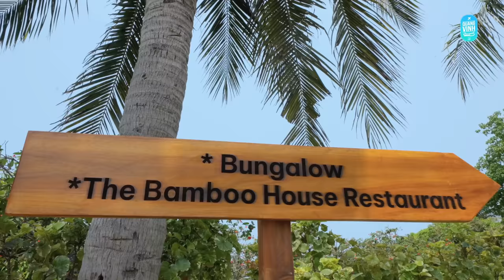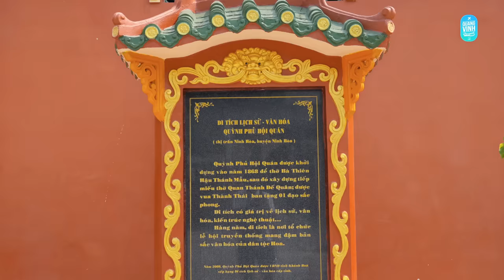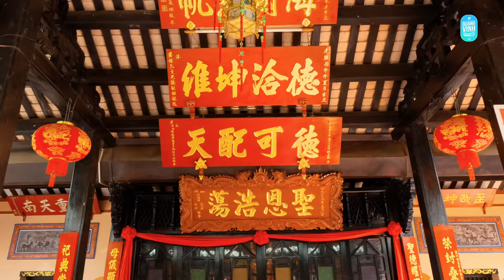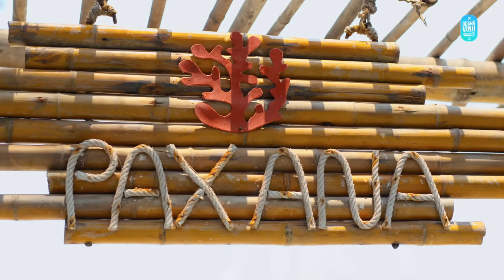Dốc Lết ký sự - Hành trình “phá đảo” bãi biển top 10 Việt Nam - Quang Vinh Passport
Cái tên "Dốc Lết" nghe có vẻ hơi lạ lẫm với nhiều người, nhưng đây lại chính là một trong những bãi biển đẹp nhất nhì Việt Nam với bờ cát trắng mịn và làn nước xanh trong như ngọc.

Dốc Lết thu hút du khách thời gian gần đây không chỉ bởi nét dung dị của thiên nhiên hoang sơ mà còn bởi chính tên gọi ấn tượng của nó. Trước kia, để đến được bờ biển từ đất liền, người ta phải vượt qua những đụn cát cao hàng chục mét, mệt đến mức phải “lết” trên cát mà đi, từ đó có tên là Dốc Lết.

Trong hành trình 4 ngày 3 đêm tại đây, Vinh còn có dịp khám phá được nhiều ngóc ngách của Dốc Lết vô cùng mới lạ và hấp dẫn. Mời cả nhà xem ngay vlog để tìm hiểu về điểm đến hot-hit này nha!